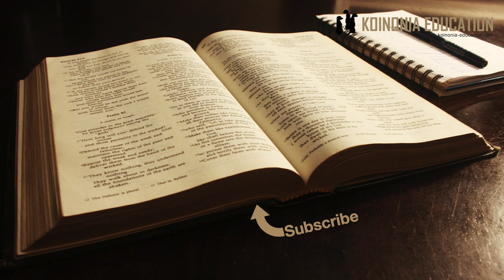Marko 8:11-21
Dai la ishara
11  Wakatokea Mafarisayo, wakaanza kuhojiana naye; wakitafuta kwake ishara itokayo mbinguni; wakimjaribu. 12 Akapiga kite rohoni mwake, akasema, Mbona kizazi hiki chatafuta ishara? Amin, nawaambieni, Hakitapewa ishara kizazi hiki. 13 Akawaacha, akapanda tena katika mashua, akaenda zake hadi ng'ambo.

Chachu ya Mafarisayo na ya Herode
14Wakasahau kuchukua mikate, wala katika mashua hawana ila mkate mmoja tu. 15 Akawaagiza, akasema, Angalieni, jihadharini na chachu ya Mafarisayo na chachu ya Herode. 16 Wakabishana wao kwa wao, kwa kuwa hawana mikate. 17 Naye Yesu akatambua, akawaambia, Mbona mnabishana kwa sababu hamna mikate? Hamfahamu bado, wala hamjaelewa? Je! Mioyo yenu ni mizito? 18 Mna macho, hamwoni; mna masikio, hamsikii? Wala hamkumbuki? 19 Nilipoivunja ile mikate mitano na kuwapa wale elfu tano, mlichukua vikapu vingapi vimejaa vipande? Wakamwambia, Kumi na viwili. 20 Na ile saba kuwapa wale elfu nne, mlichukua vikapu vingapi vimejaa vipande? Wakamwambia, Saba. 21 Akawaambia, Hamjafahamu bado?

Mpangilio
11-12; Mafarisayo wanahitaji ishara
13-21; Wanafunzi wamebaki kwenye mataa

Ishara
Mafarisayo wanaomba ishara..
Wanamkuta akiwa analisha watu elfu nne kwa mikate kidogo na samaki chache na wanataka ishara.!!??
Kwa yesu madai yao ya ishara ni ishara kwake, ishara inayoonyesha kwamba wao, ukoo wao hawatapokea utawala wa Mungu kwa jinsi anavyoileta
Inaonekana wao watatafuta kuipata kwa njia yao, wamekwama katika mapokeo yao na hawaoni nje ya mipaka ya fikra zao.
Utawala wa Mungu kwao haikuwa utawala wa Mungu halisi, yaani aliyotaka kuileta yeye, na si yeye ta Mungu baba naye pia.
Ndiyo maana anawahji wafuasi wake wajihadhali na chachu ya Waherode na Mafarisayo.
Ukifungwa ndani ya mipaka yako ya ufahamu hauta weza kupokea na kuona ukuu wa Mungu.

Ishara
Mafarisayo wanaomba ishara..
Ndiyo maana anawahoji wafuasi wake wajihadhali na chachu ya Waherode na Mafarisayo.

Maono ya kweli;
Utawala wa Mungu wa kweli ni tofauti sana
Na ishara anazozifanya Yesu ni ishara zinazo onyesha jinsi utawala huo unavyofanya kazi.
Yesu anahitaji wanafunzi wake waelewe, anaona upinzani unazidi kuzuka na anahitaji waelewe analolifanya na sababu anaifanya.
Hivi karibuni watasafiri kwanda Yerusalemu na hapo wata toa changamoto kubwa kwa mfumo mzima wa kiyahudi
Na anafunzi wanahitaji kuelewa kusudi lake kama watakuwa tayari kuja naye na kusimamia utawala wake wakati amemaliza kazi yake hapa duniani.
Anahitaji wao wenyewe wagundue ni nini kinachoendelea, waweze kusoma madokezo yote na kujumlisha..
Ananukuu Yeremia 5:21 ”Sikilizeni neno hili, enyi watu wajinga msio na ufahamu; mlio na macho ila hamuoni; mlio na masikio ila hamsikii.”
Tatizo ya wakati wa Yerermia ilikuwa watu walikuwa wanajali mambo yao tu bila kujali mambo ya maana kama
Uhalifu, ubaguzi, ugandamizaji nk

Mambo yao yanakuwa miungu yao na yatakuja kuwatawala.
Anahitaji sana wanafunzi wasikabwe katika maisha na mambo yao washindwe kuona picha kuu ya utawala anayoileta.

Tunajifunza nini?
Usipokuwa tayari kuona ishara za Mungu, inaweza ikafanyika mbele yako usione.
Ni rahisi sana kukumbwa katika mitazamo yetu juu ya utawala wa Mungu hata tukashindwa kuipokea wakati inakuja kwa njia tofauti naie tuliyoitegemea.
Tunahitaji kujipima kila wakati tusikje tukajikuta tuko nje ya mpango wa Mungu.